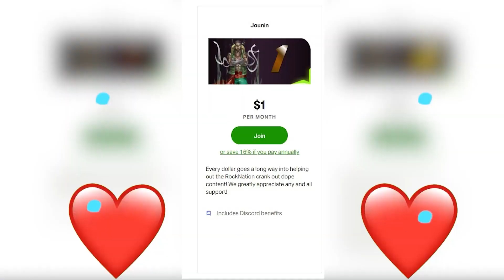Doffy PUSHES LUFFY TO HIS LIMIT! One Piece Reaction Episode 730 732 733 | Op Reaction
One Piece Reaction Episode 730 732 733 | Op Reaction

00:00 Start
00:47 Pre Discussion
05:26 Op Couple Reaction Ep 730
15:26  Review And Discussion
16:20 Op Couple Reaction Ep 731
16:20 Review And Discussion
28:50 Op Couple Reaction Ep 732
38:50 Review And Discussion
39:20 Op Couple Reaction Ep 733
49:20 Review And Discussion
56:00 Outro .

Extra